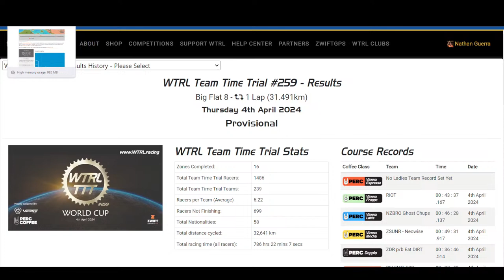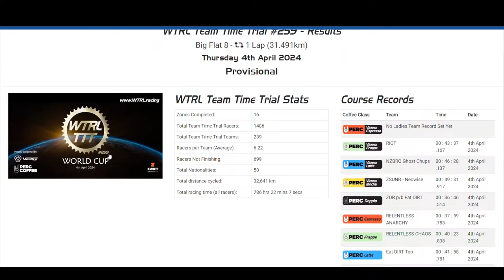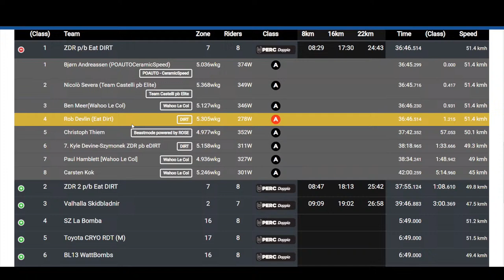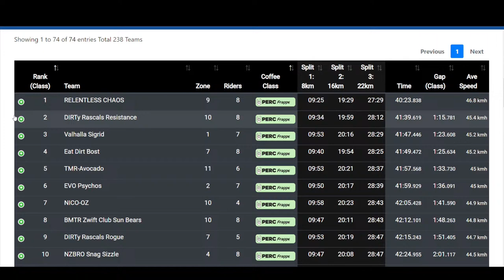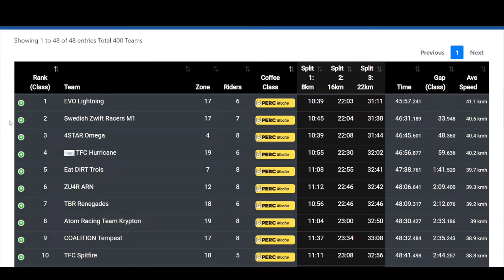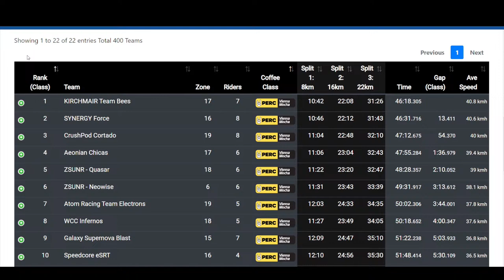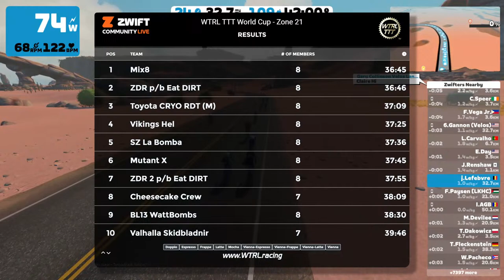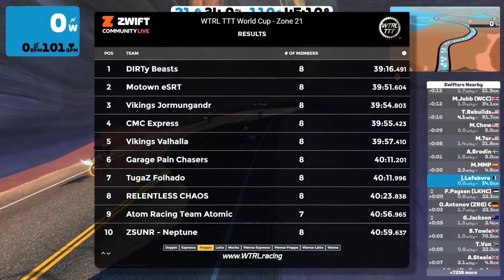WTRL TTT World Cup 2024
WTRL Team Time Trial #259

Our weekly WTRL Team Time Trial (TTT) allows teams of 3-8 Zwifters to race against the clock together throughout the day to achieve the fastest possible times. Teams are arranged into WTRL's unique Coffee Classes and feature both women's only Coffee Classes and mixed gender too.

There are 30 racing events and teams can be registered up 30 minutes before each race event starts and you can pick your start time from the available slots. Each team is issued a unique RacePass that must be clicked by each team member to gain access to the event for sign-up. You'll also be able to check out the rules, course records and results which update live throughout the day.

and you'll need to be sharing data, via your Zwift Profile Connections

If you are looking for a team, head to our dedicated WTRL TTT Facebook page where plenty of teams are always happy to welcome guest riders and new team mates Not on Facebook? Feel free to drop us an email with your preferred WTRL TTT Zone and current Zwift Category